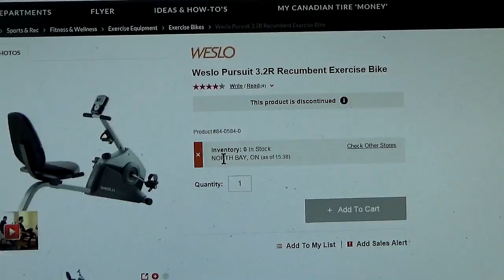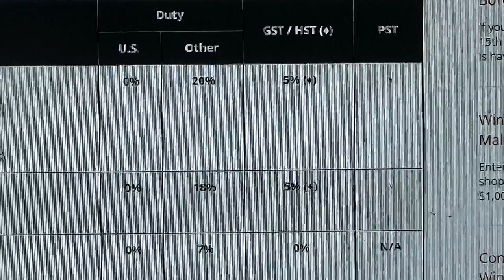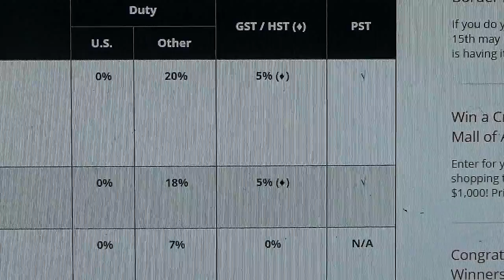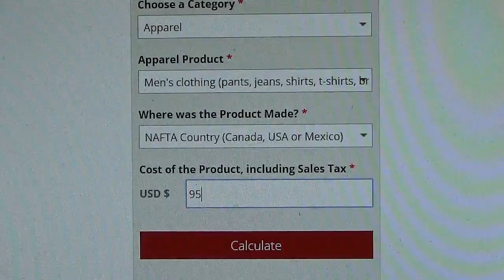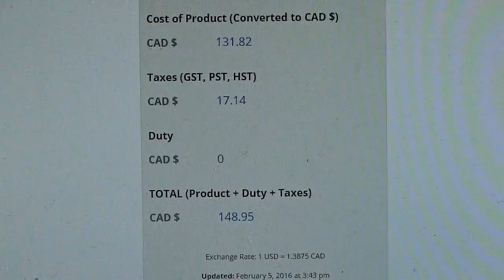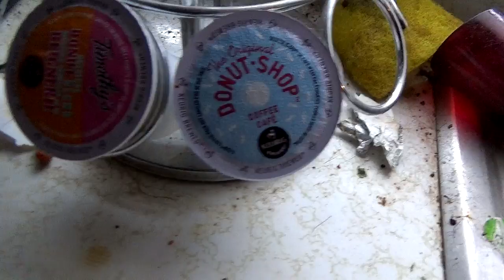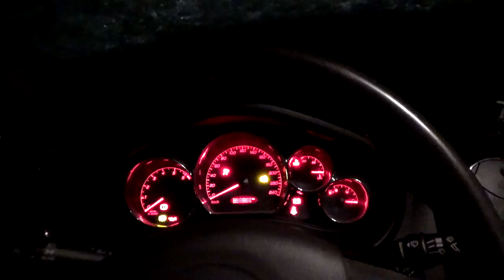Getting Frigged over by Duties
Canada post guy shows up with my shirts.  Says I owe pretty much what I paid for them.  After doing some research I am pretty mad now!